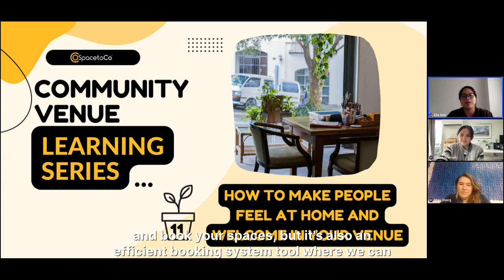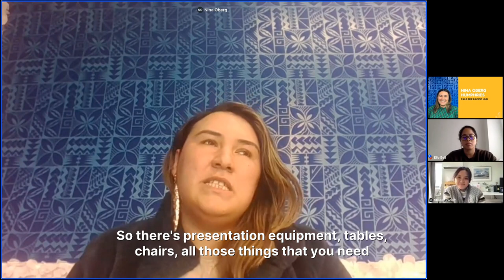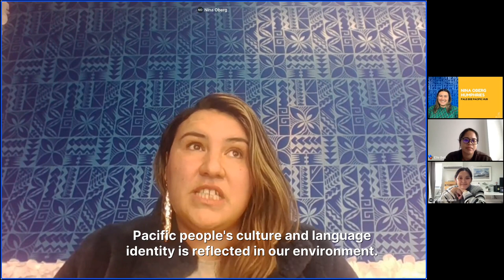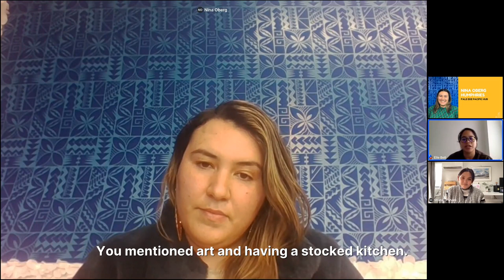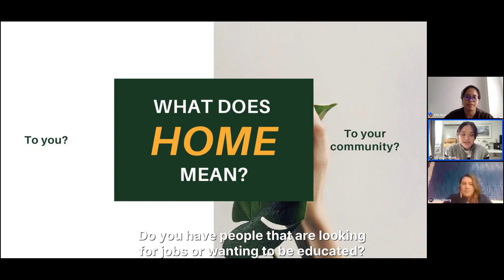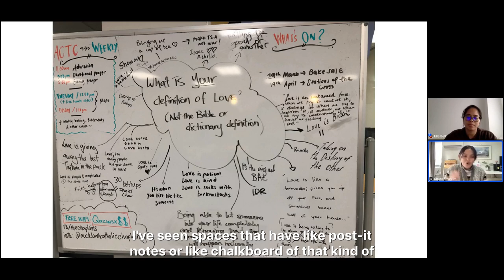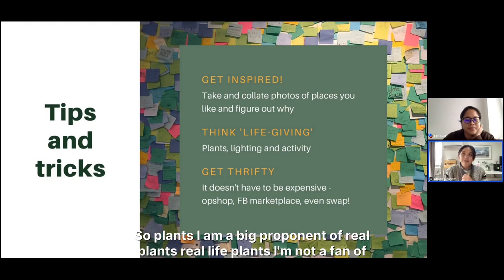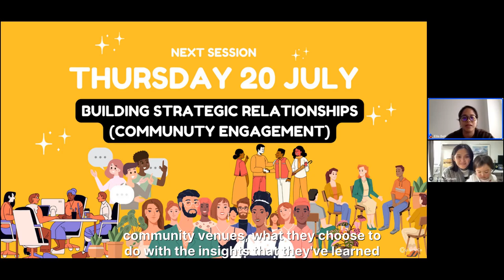Community Venue Learning Series | How to make people feel welcome in your venue | SpacetoCo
Crafting a space that instantly makes people feel at home and genuinely welcomed is an art worth mastering. In this inspiring session of our Community Venue Learning Series, we have the privilege of tapping into the insights of two exceptional speakers, Shana Graham (More Than Just) and Nina Humphries Oberg (Fale Eke Pacific Hub). Their experiences and wisdom in this space promise to provide valuable guidance.

Shana Graham and Nina Humphries Oberg step into the spotlight, sharing their journeys and expertise on cultivating an environment that radiates warmth and inclusivity. They underscore the integral role that community engagement and consultation play in curating and configuring spaces. The foundation of their approach lies in recognizing that since these spaces belong to the community, the community's voice should be a guiding force in their design and utilization.

Shana Graham brings forth a wealth of practical advice. She shines the path toward transforming spaces into havens where people naturally gravitate. Shana's insights reveal that even the smallest adjustments can yield a significant impact on the customer and community experience. She provides tangible starting points to initiate this transformative journey – demonstrating how simple changes and thoughtful additions can pave the way for a vibrant atmosphere that people are drawn to.

The heart of this conversation lies in the profound impact that thoughtful space design can have on nurturing a sense of belonging. Shana and Nina eloquently remind us that when we harness the power of our resources and actively involve the community in the process, we co-create spaces that resonate with authenticity. Through their experiences, we learn that the journey to fostering an atmosphere of inclusivity and warmth starts with involving the very people who will bring these spaces to life.

In summary, this session offers a remarkable opportunity to learn from Shana Graham and Nina Humphries Oberg, who have harnessed the art of making spaces feel like home and welcoming retreats. Through their expertise, we come to understand that the key lies in integrating community voices, engaging in meaningful consultations, and embracing the potential of even the simplest adjustments. Their stories inspire us to embark on a journey of creating spaces that mirror the essence of the community they serve, ultimately fostering a deep sense of belonging and connection.